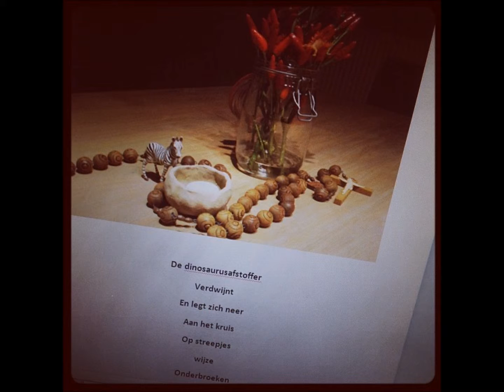Vissenobservator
Poëzieclip met een stiftgedicht van Patrick Bernauw, gecombineerd met een fotogedicht van Mi. Een creatie van en vzw de Scriptomanen, in "De Schuilkelders van de Poëzie".

Nodig eens een dichter(es) uit bij u thuis, voor een poëtische workshop, een ludiek poëzieprogramma, een gedichtententoonstelling... Al dan niet thematisch: Valentijn, Halloween, verjaardag, kinderfeestje,... Geen slaapverwekkende bedoening bij ons, maar interactie, ambiance en... LOL!